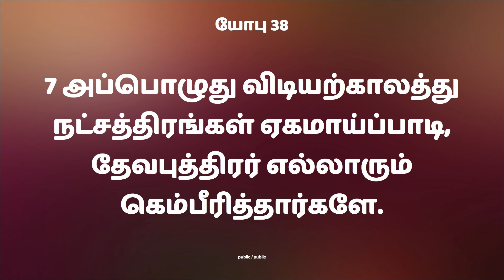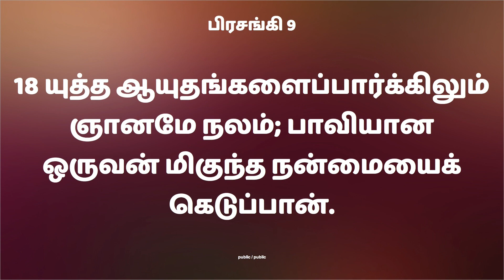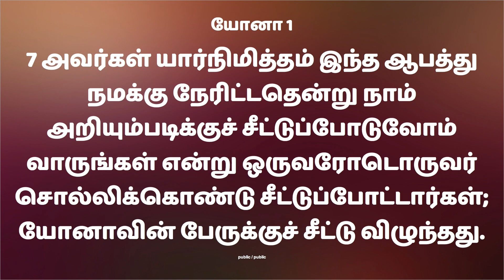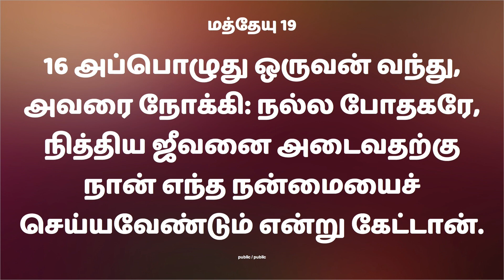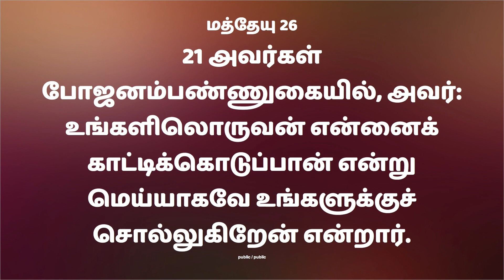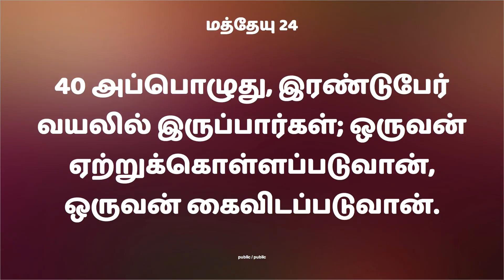அதிகாலை ஆண்டவரோடு... | Morning Devotion | 29th Oct 2021 | Shalom Ministries